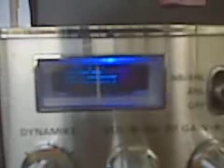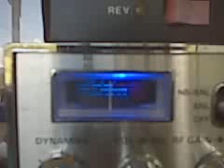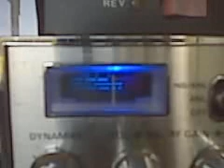149 working the Eastside.3GP